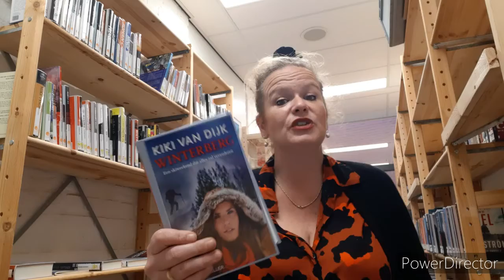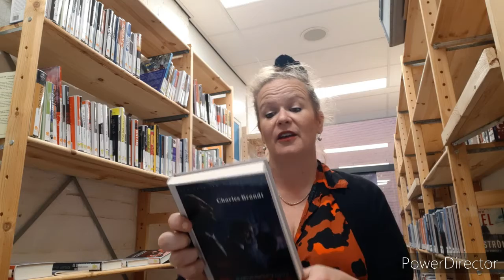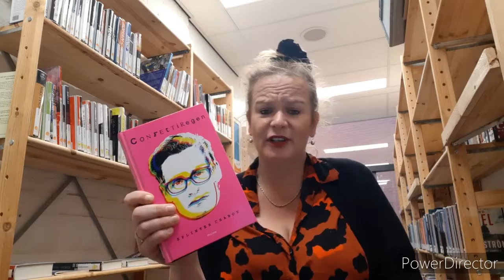KW1C F&R Nieuwe boeken in de bieb sept.2020